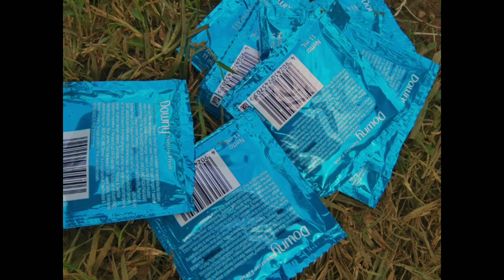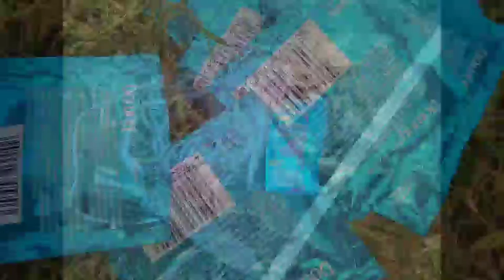CARA MENGUSIR TIKUS DI SAWAH PALING AMPUH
Cara mudah mengusir hama tikus di sawah juga bisa cara mengusir tikus di rumah paling ampuh cara mengusir tikus di sawah tanaman padi yang kebanyakan petani tidak tahu,hanya cukup membeli pewangi pakaian merk apa saja,dan caranya cukup mudah dengan cara di ikat ke bambu terus di tancapkan di area sawah yang terkena hama tikus tersebut#caramengusirtikus#cara mengusirtikusdarirumahpalingampuh